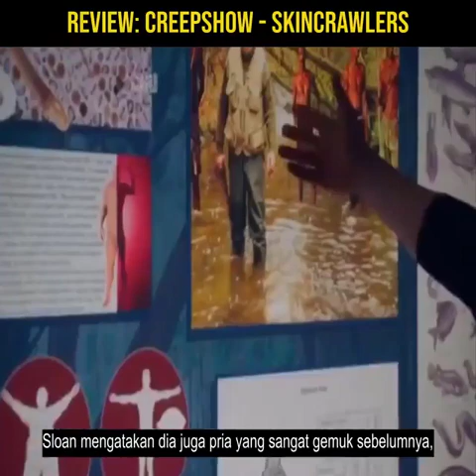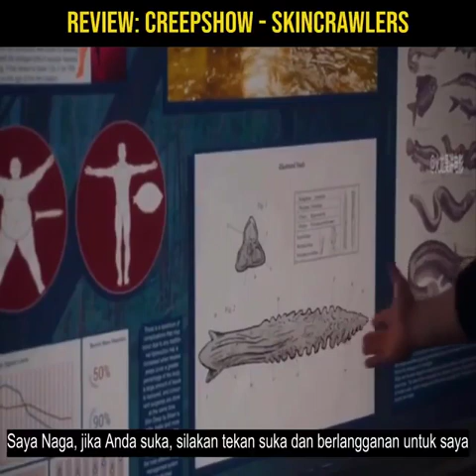Review Film : CREEPSHOW | B.indonesia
Creepshow ialah film horor antologi 1982 yang disutradarai oleh George A. Romero dan ditulis oleh Stephen King. Terdiri atas 5 "Jolting Tales of Horror" pendek: "Father's Day", "The Lonesome Death of Jordy Verrill", "Something to Tide You Over", "The Crate", dan "They're Creeping Up On You". Semuanya dikaitkan bersama dengan segemen beranimasi dan keadaan bocah cilik (diperankan putra Stephen King sendiri, Joe King) yang merupakan penggemar buku komik fiksi yang berjudul "Creepshow". Film ini ialah penghormatan kepada EC Comics 1950-an seperti "Tales from the Crypt", "The Vault of Horror" & "The Haunt of Fear".